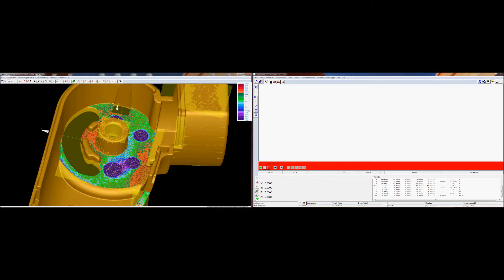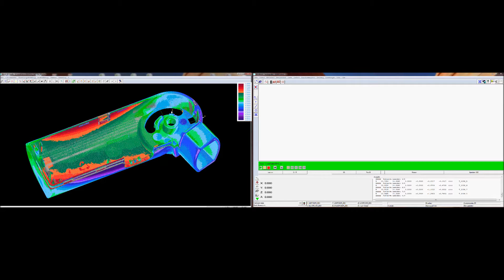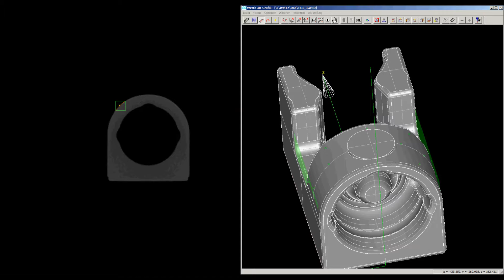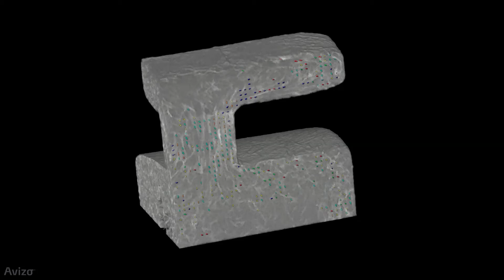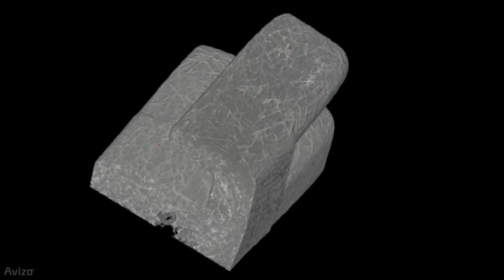Demo TOMO Offl Control 2015 neu4